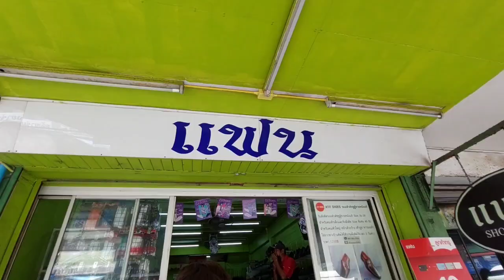พี่ภพพาบุกร้านแฟน ร้านเล็กๆแต่อบอุ่นในเมืองกรุงเทพ รองเท้าสตั๊ด พี่ภพ ฟุตบอล footballboot hunter